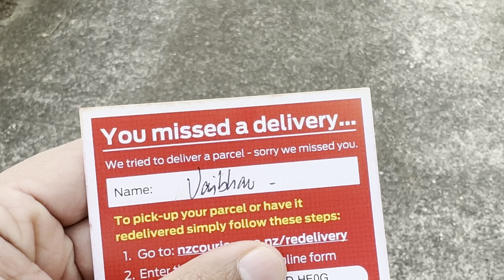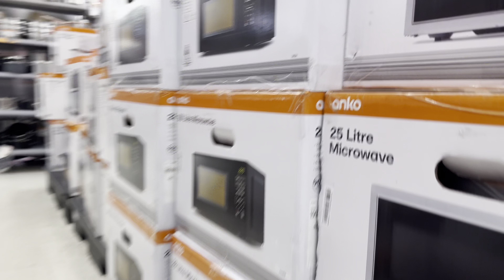Kmart the most convenient store available in New Zealand 🇳🇿 24*7Hours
In this video, Mein Vaibhav Verma, Vaibhav verma yourube channel se.
Went for the first ever shopping in Auckand, New Zealnd biggest city.
Afterward, we saw to halloween christmas decoration.

old Mic- Boya ByM1 Auxiliary Omnidirectional Lavalier Condenser Microphone with 20ft Audio Cable (Black)
tripod for camera- Stela Gorilla Tripod - Extra Thick & Strong for Camera, DSLR and Smartphones with Universal Mobile Attachment
Tripod for camera- DIGITEK Platinum (DPTR 890 VD) (178 cm) Aluminum Light Weight Tripod with Fluid Video Head for DSLR & Video Cameras, Maximum Operating Height: 5.83Feet, Maximum Load : 7 kgs (Black)

-BACKGROUND MUSIC